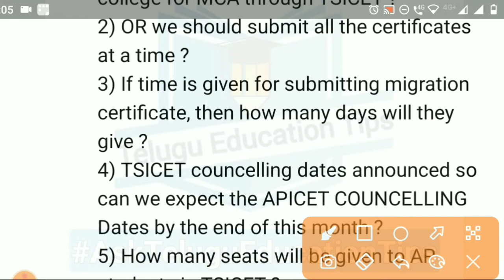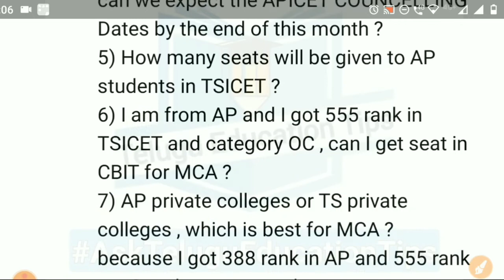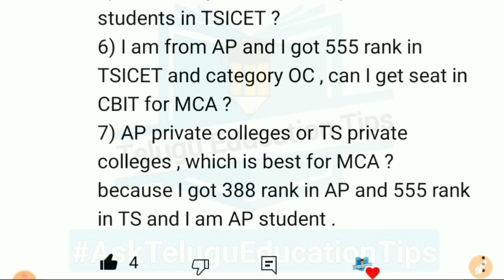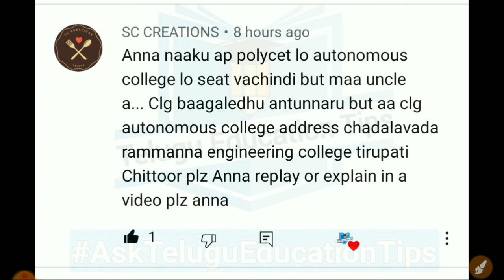AskTeluguEducationTips Series episode 391 students asked doubts answered in 20/9/22 in telugu